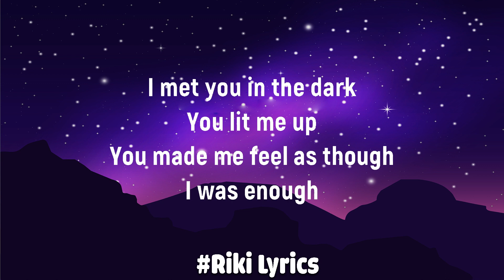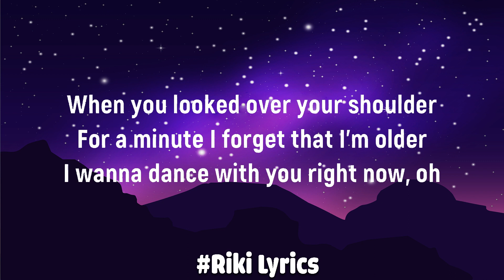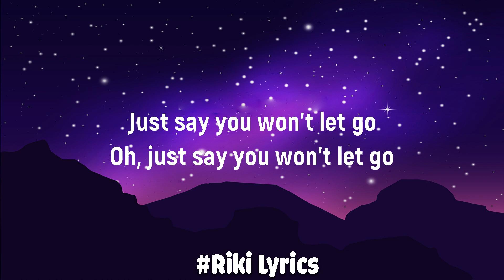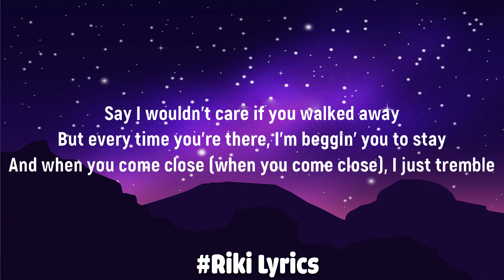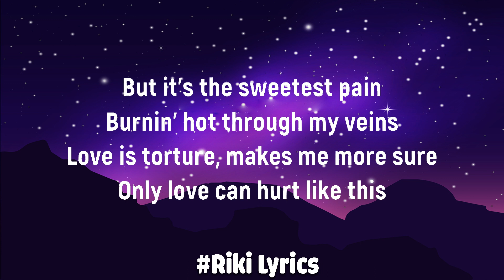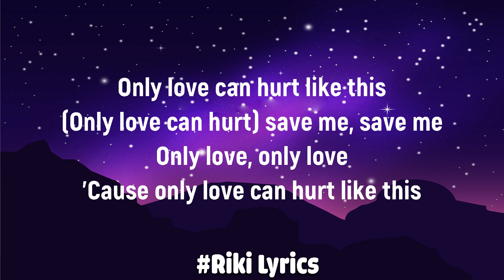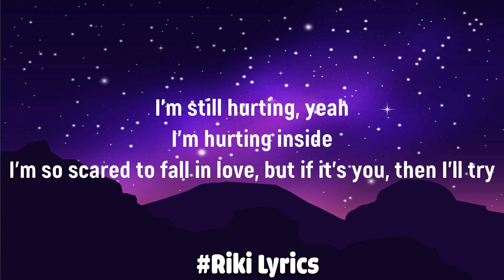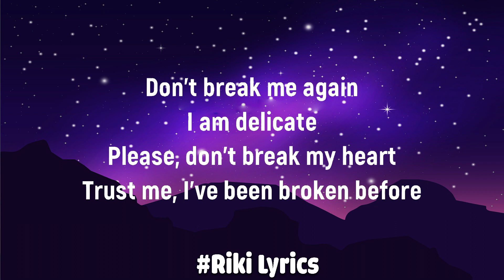James Arthur - Say You Won’t Let Go (Lyrics) | Paloma Faith, Lewis Capaldi, Ali Gatie,… (Mix)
(Lyrics):
[Verse 1]

[Chorus]
Darlin', your love is more than worth its weight in gold

I wrote this song for you now everybody knows
just you and me till we're grey and old
James Arthur